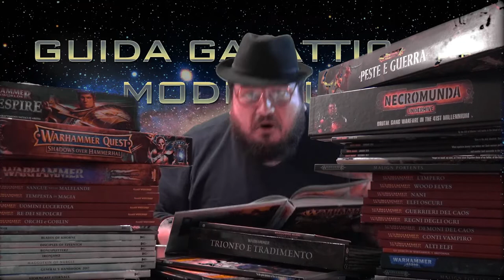Come visitare Warhammer World - La Domanda Fondamentale ep08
Il buon Fra ci guida a Nottingham, per raccontare il suo viaggio a Warhammer World!!!